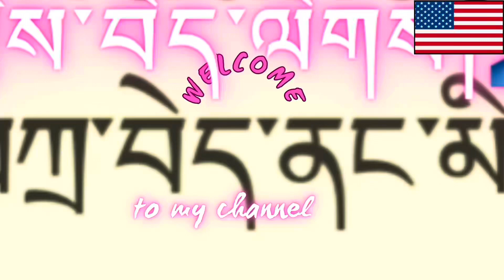Popular ༼སྟོད་གཞས།༽ song by Nelung Tsering Topden la, performance by Madison Lhakar gorshey dance.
Popular ༼སྟོད་གཞས།༽ song by Nelung Tsering Topden la,
performance by Madison Lhakar gorshey dance. or Facebook, thanks.
སྟོད་གཞས།
གཞས་པ། ནེ་ལུང་ཚེ་རིང་སྟོབས་ལྡན།